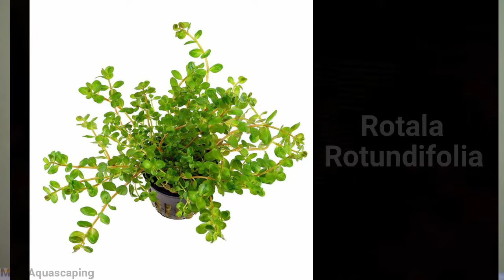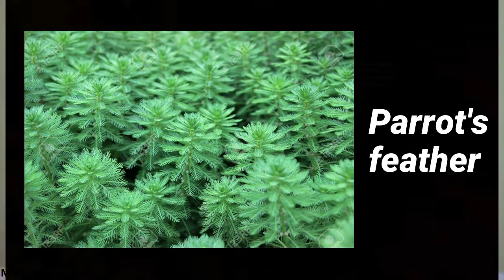Aqua Plants that can be grown easily. Special for beginners. Watch the video a little longer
ඔයාලට විසිතුරු මත්ස්‍ය වගාව හා Aquascaping ගැන මොනාහරි ප්‍රශ්න තියනවා නම්.. ඔයාලට පුළුවන් පුද්ගලිකව මට ප්‍රශ්න යොමු කරන්න...

මගේ Facebook Page එකට like කරන්න අමතක කරන්න එපා..  හැමවෙලේම ඔයාලාට උදව් කරන්න මං ඉන්නවා